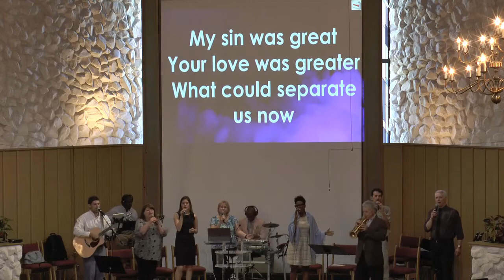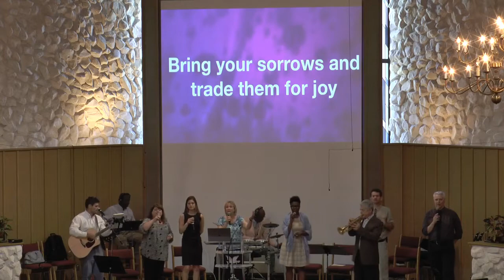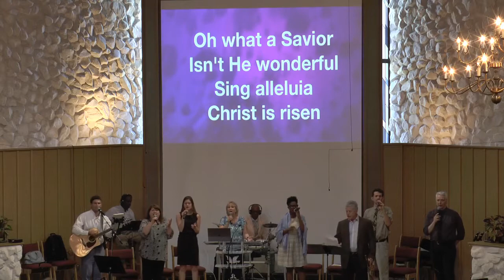Praise & Call To Worship 060218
Praise & Worship, Offering, Children's Story, Announcements